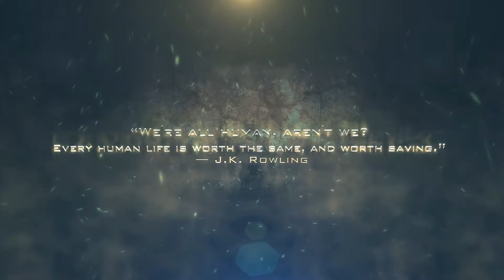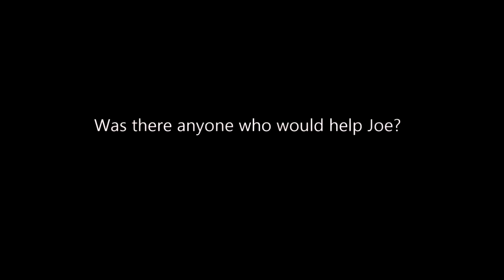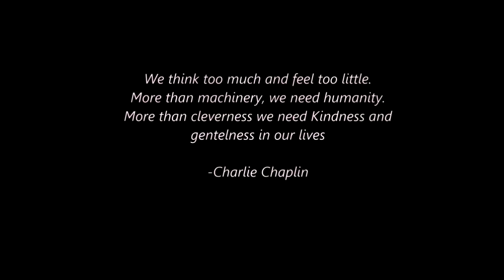Being Human ( A short movie )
This was a movie Directed by Moammed Faiq. Produced by Shoaib Khan. Edited by Atta Ali and Shoaib Khan. Story written by Mohammed Faiq, Atta Ali. Cinematography by Mohammed Faiq, Atta Ali and Omar bin Ahmed
 CAST
Siddiqur Rahman, Jeromy Macky, Atta Ali, Omar Bin Ahmed, Alayan Khan